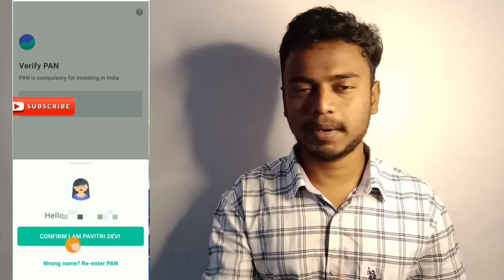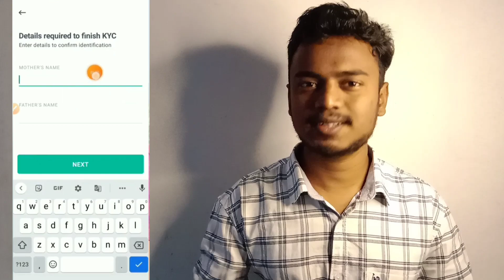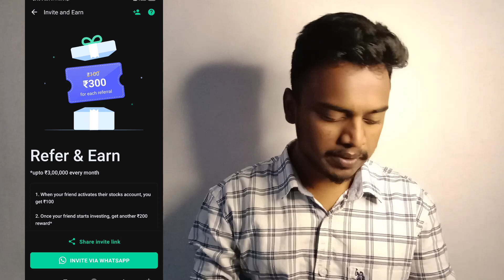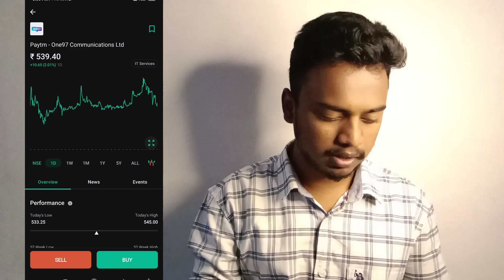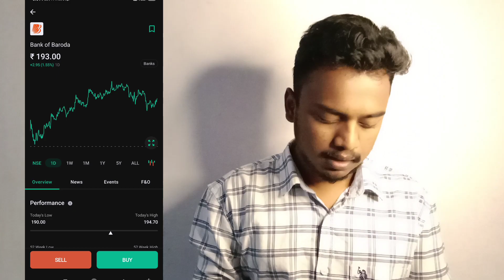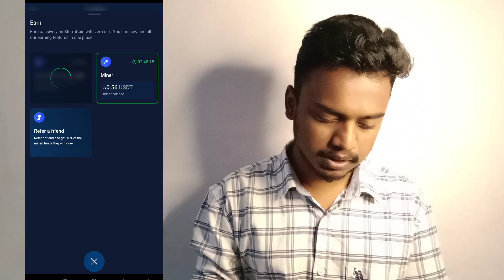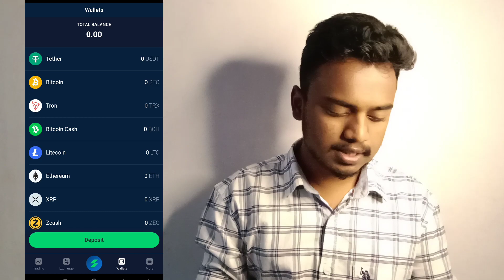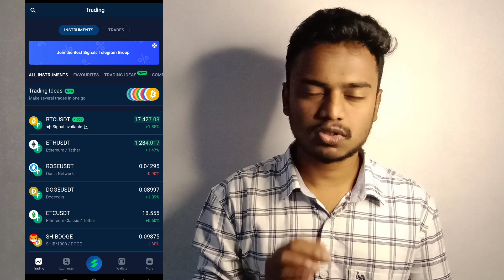REFER ಮಾಡಿದ್ರೆ ಸಾಕು ಗುರು ₹300 + ₹300 ಸಿಗುತ್ತೆ 😵 | Best refer and earn app | earning apps in kannada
HERE U CAN FIND BEST EARNING APPS WITHOUT INVESTMENT 😍

(sign-up bonus +refer + self earning)